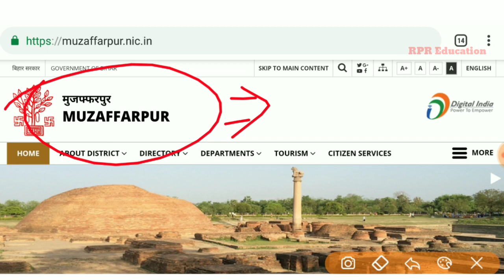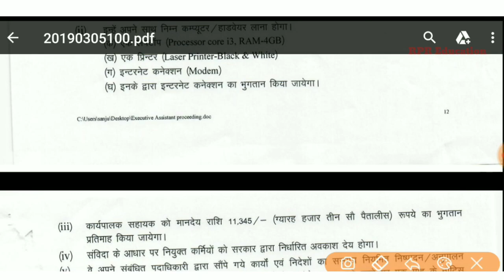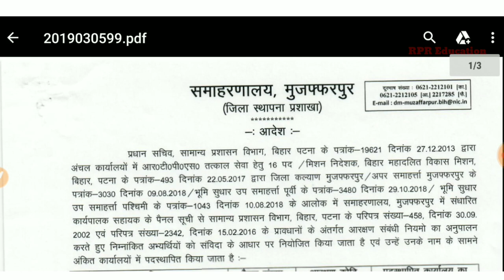Second Joining List- Executive Assistant ( Muzaffarpur- Panchayti Raj Department-2019